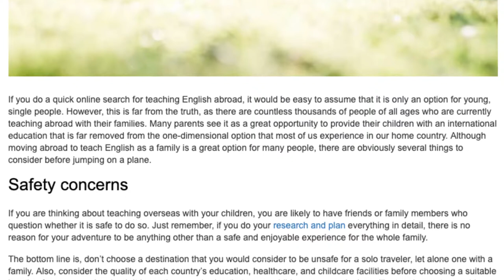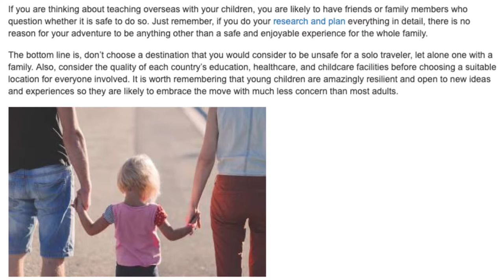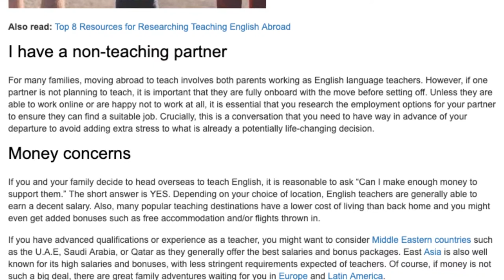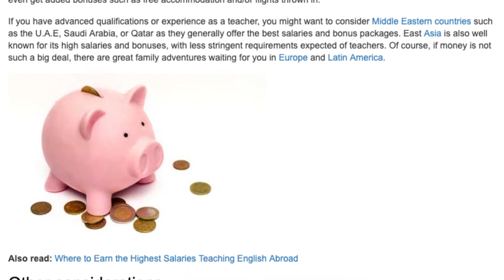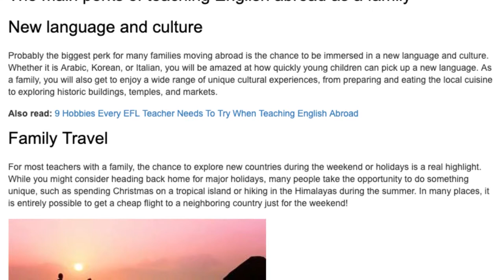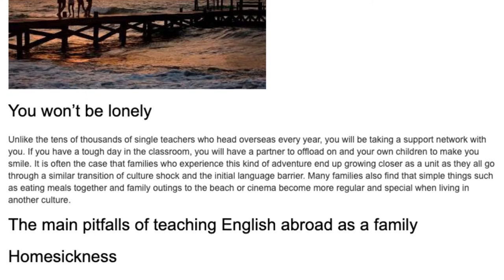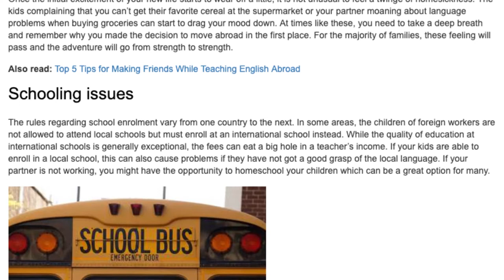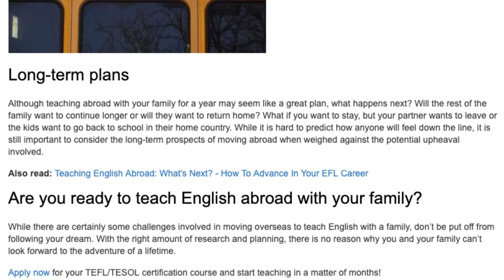The Lowdown on Teaching English Abroad With a Family | ITTT TEFL BLOG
If you do a quick online search for teaching English abroad, it would be easy to assume that it is only an option for young, single people. However, this is far from the truth, as there are countless thousands of people of all ages who are currently teaching abroad with their families. Many parents see it as a great opportunity to provide their children with an international education that is far removed from the one-dimensional option that most of us experience in our home country. Although moving abroad to teach English as a family is a great option for many people, there are obviously several things to consider before jumping on a plane.